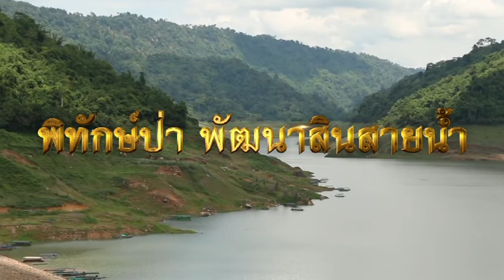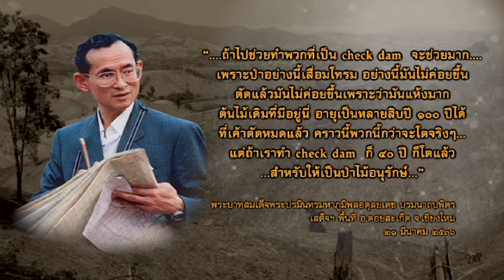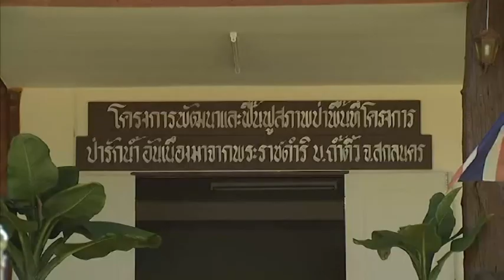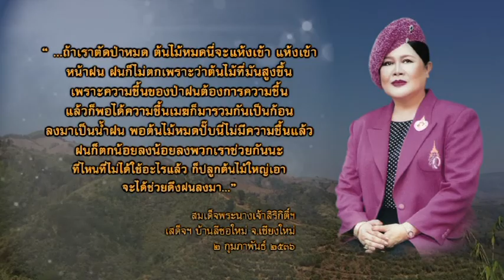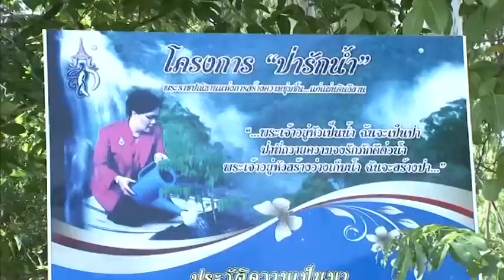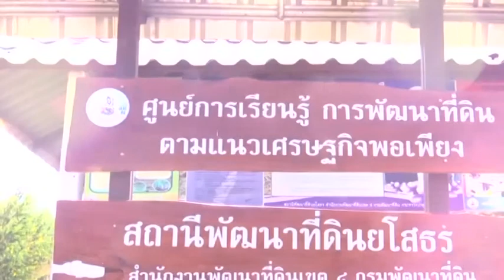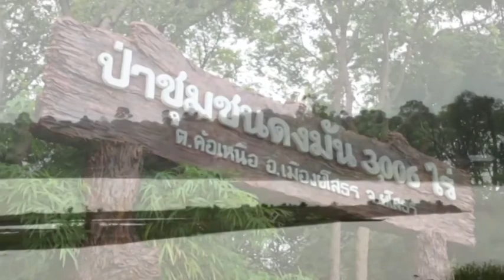วิดีทัศน์พระราชทาน ตอนที่ ๒ พิทักษ์ป่า พัฒนาสินสายน้ำ